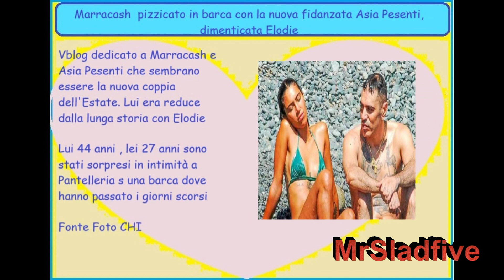Gossip Marracash pizzicato in barca con la nuova fidanzata Asia Pesenti, dimenticata Elodie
E adesso vi mostriamo questo video del cantante Marracash che a quanto pare ha definitivamente dimenticato la bella cantante Elodie con la web influencert Asia Pesenti. D'altronde anche la stessa Elodie sembra che abbia ritrovato il sentimento grazie al pilota Iannone, ex di Giulia de Lellis.

Fonte Foto CHI